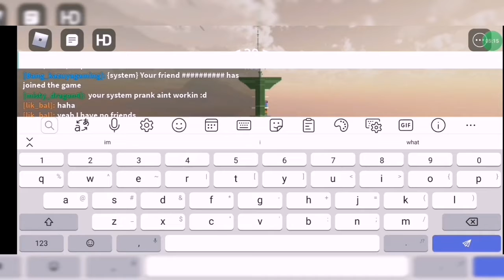Jose playing morbid's difficultty chart obby part 1